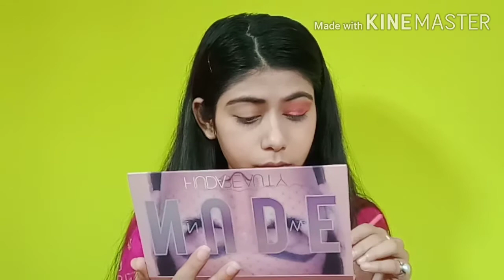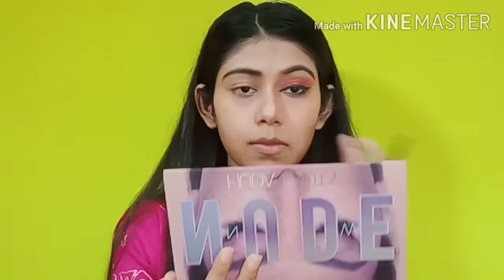Two Different Makeup Look || Heart Touching Sad Reality || Bhavya Sinha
Hey everyone.

It's me bhavya,

In today's video I am going to create two different makeup look.

Follow me on likee: sakshiverma.

Copyright : All the content of this channel is made by channel owner bhavya sinha. do not copy or use any content without my permission.

Bye bye, take care love u guys 😊